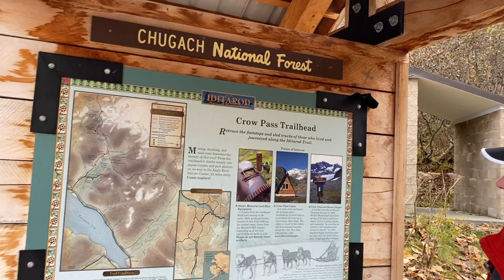Best challenging hikes near Anchorage, Alaska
alaska hiking trails | Hiking Trails Alaska to the Glaciers
We hiked to Raven and Jewell Glaciers near Girdwood, Alaska. The trail begins at the end of Crow Creek Mine road. Gold mining was established here in 1896. There are a few relics from the many mines that had operated in the area to see along the hike up to Crow Pass. The views are glorious and the hike is challenging.